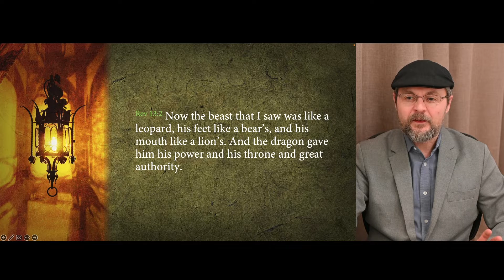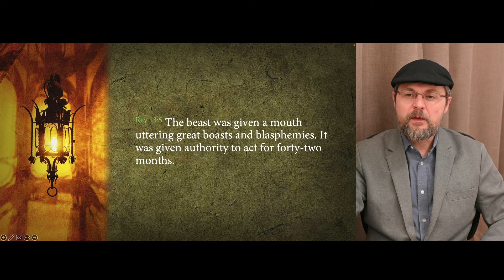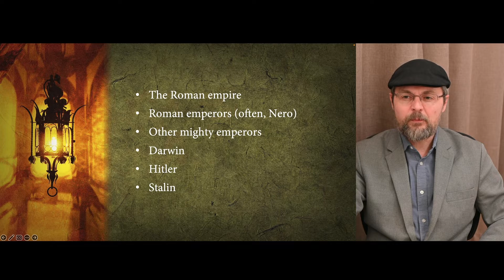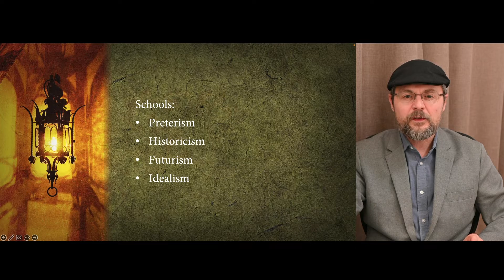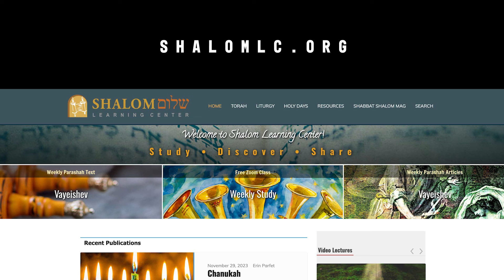The Rise of the Sea Beast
The book of Revelation describes the beast from the sea in Rev 13:1–10.
We will explore intriguing connections between the leopard, bear, and lion-like features of the beast, and unravel the mystery of the fatal wound that was healed. Learn how the dragon's power and authority influence the worship of the beast and discover the importance of discernment in these critical times.